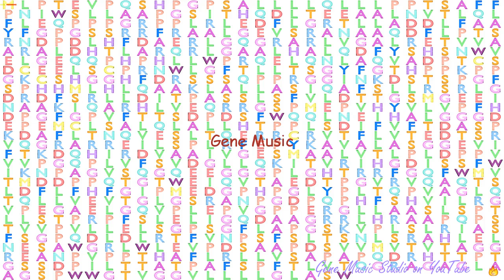Gene Music using Protein Sequence of VWA7 "VON WILLEBRAND FACTOR A DOMAIN CONTAINING 7"